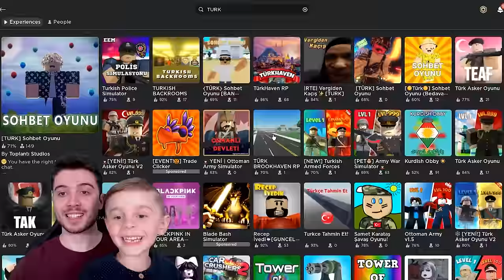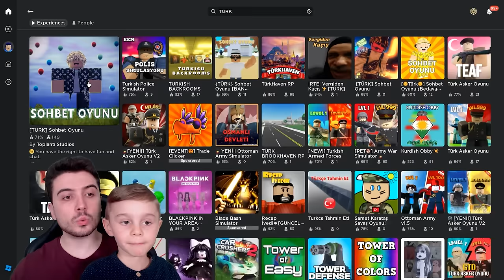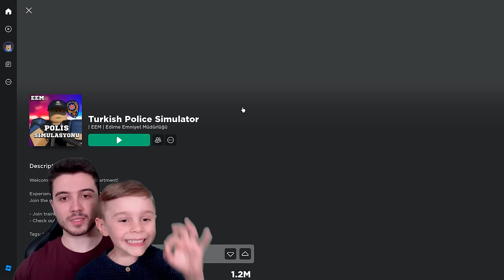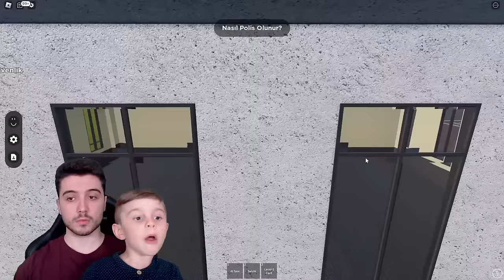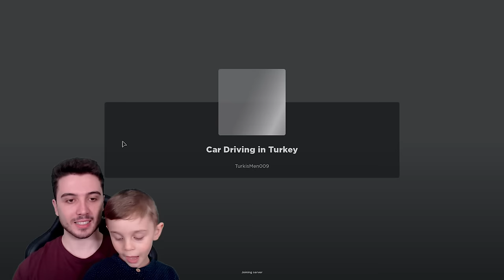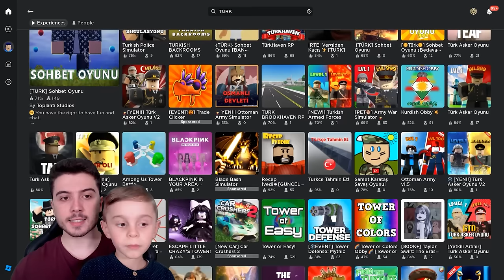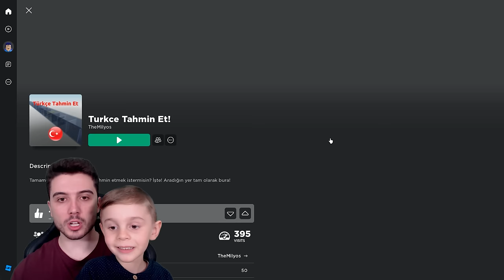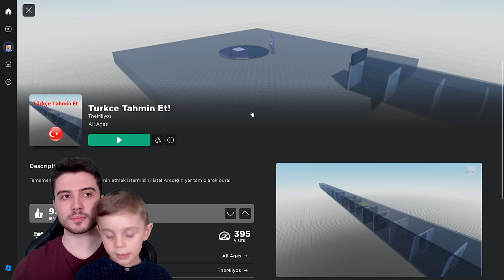🇹🇷 TÜRKLERİN YAPTIĞI OYUNLARI OYNADIK ⭐️ Roblox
►Herkese merhaba arkadaşlar Roblox TV'ye  hoşgeldiniz bu kanalda birbirinden eğlenceli ve komik roblox videoları bulabilirsiniz.